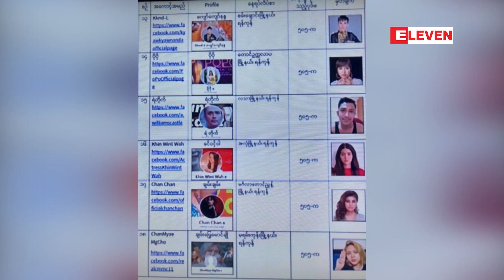ပုဒ်မ ၅၀၅ (က)ဖြင့်ဖမ်းဆီးခံထားရသည့်သရုပ်ဆောင်ရဲတိုက်အား ရုံးထုတ်စဉ်တရားခွင်တွင်လဲကျမေ့မြောသွားသဖြင့်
ပုဒ်မ ၅၀၅ (က) ဖြင့် ဖမ်းဆီးခံထားရသည့် သရုပ်ဆောင်ရဲတိုက်အား ရုံးထုတ်စဉ် တရားခွင်တွင် လဲကျမေ့မြောသွားသဖြင့် ဆေးရုံသို့ပို့ဆောင် (ရုပ်သံ)

ပုဒ်မ ၅၀၅ (က)နဲ့ ဖမ်းဆီးခံထားရတဲ့ သရုပ်ဆောင်ရဲတိုက်ဟာ ရုံးထုတ်စဉ်တရားခွင်မှာ လဲကျမေ့မြောသွားတဲ့အတွက် ဆေးရုံသို့ ပို့ဆောင်ခဲ့ရကြောင်း အမှုကို လိုက်ပါဆောင်ရွက်ပေးနေတဲ့ တရားလွှတ်တော်ရှေ့နေ ဦးခင်မောင်မြင့်က ပြောကြားပါတယ်။